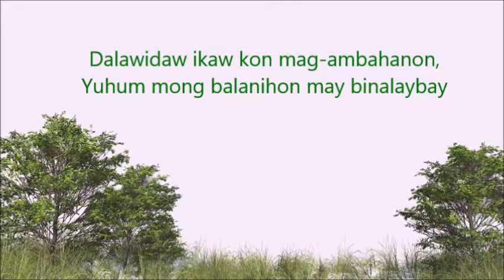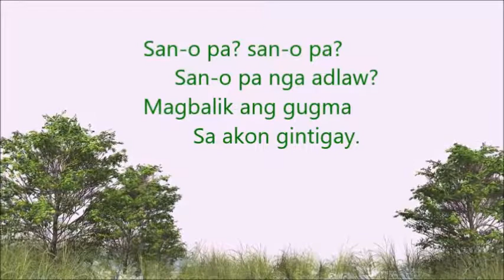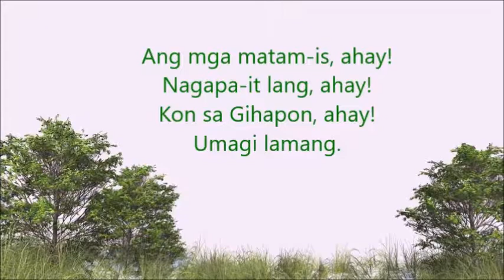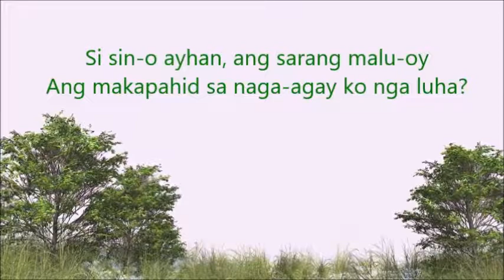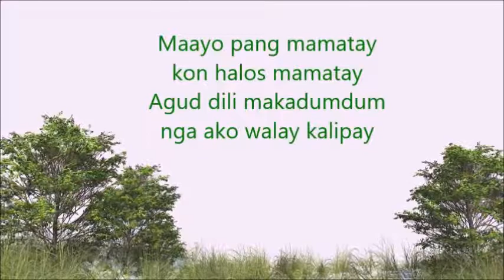Ilonggo Songs medley (Dalawida, etc.)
Video created by Pinky R. Te Riini
Karratha, Australia